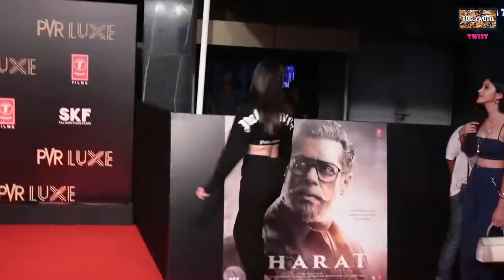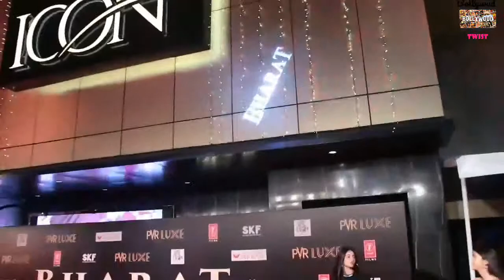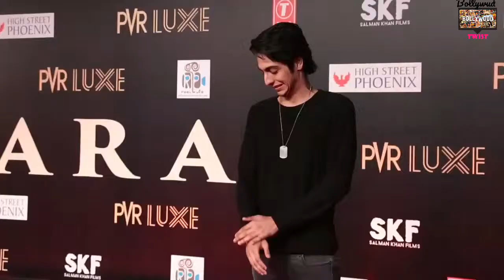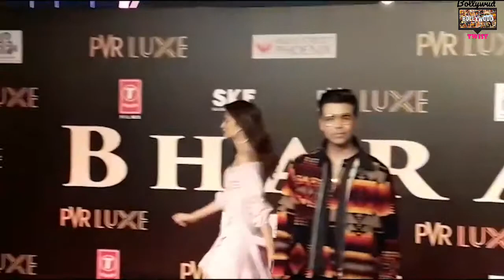OMG ! Salman Khan DHAMAKEDAAR 👌👌 ENTRY at Bharat Screening | With Jackie Shroff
Welcome ti Bollywud Twist Youtube Channel
To get latest News, Gossip,and Review about your FAVB-Town Star